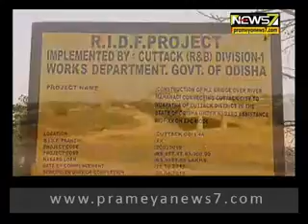ଦୃତ ଗତିରେ ଆଗେଇ ଚାଲିଛି କଟକ-ନୂଆପାଟଣା ବ୍ରିଜ୍ କାମ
ଦୃତ ଗତିରେ ଆଗେଇ ଚାଲିଛି କଟକ-ନୂଆପାଟଣା ବ୍ରିଜ୍ କାମ । ୧୪୨ କୋଟି ଅଟକଳରେ ଚାଲିଛି ବ୍ରିଜ୍ କାମ । ଆସନ୍ତା ଏପ୍ରିଲ ସୁଦ୍ଧା କାମ ସାରିବାକୁ ଲକ୍ଷ ।